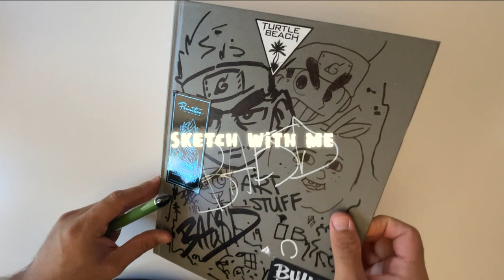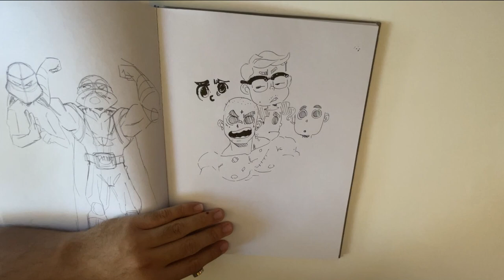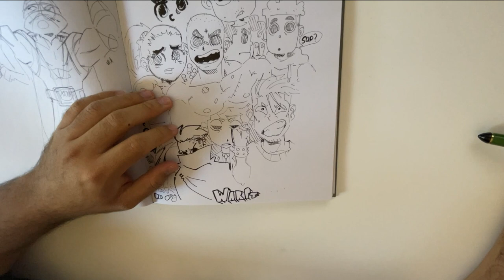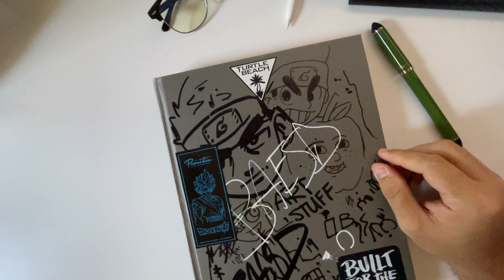Sketch With me 🌎 How I fill my Sketchbook ✶ POV You're A Dad lol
Today I tried filling up a page in my sketchbook with a 40-minute timer. once it was done, I was done lol.  I didn't add any music and only added cuts when the video stopped recording. You can hear my environment and get an idea of how long it takes me to fill a page in my sketchbook. I didn't have a plan but I want to draw as many characters as possible. I was also trying out my new pen and trying to get a flow with it. Hope you guys enjoy watching me fill my sketchbook!

✶TIMESTAMPS✶
0:00 - intro
15:00 - half way done with the sketchbook page
34:00 - Finished a sketchbook page

My Equipment ✏️
Programs:       Tools: